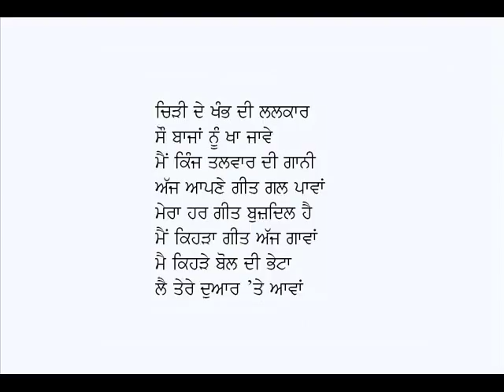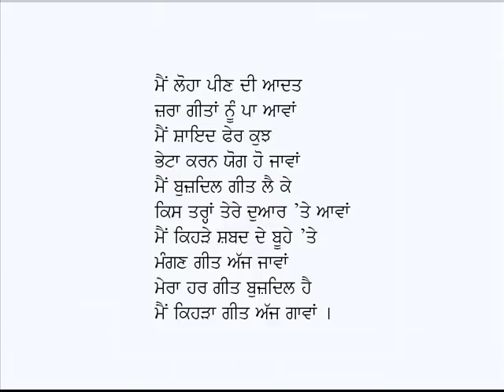Aarti-Shiv Kumar Batalvi (This song is on Guru Gobind Singh Ji)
Punjabi Geet: Aarti (Main Kis Hanjhu Da Diva Baal Ke)
Poet: Shiv Kumar Batalvi
Voice: Karamjit Singh Gathwala